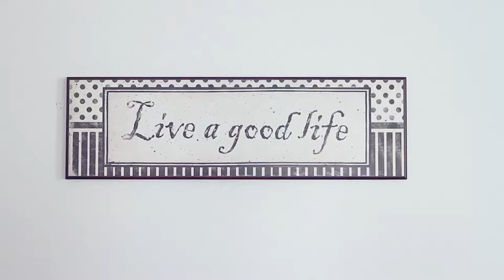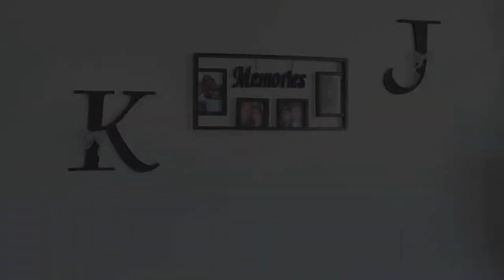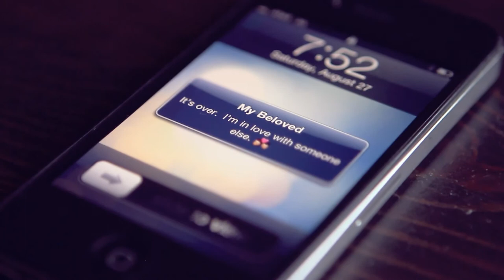Kalgary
Kalgary tries to steal Tyler's girlfriend by showing his smooth moves.